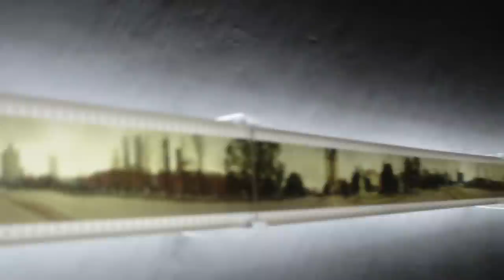Longest Panoramic Photograph- Guinness World Record™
Photographic installation by the Artist Esteban Pastorino Díaz at the XI Bienal de Cuenca (Ecuador). Single photograph printed from a 39,5 meter long (35mm format) negative taken with a home made panoramic camera. This is the longest photographic negative certified by Guinness World Records™.